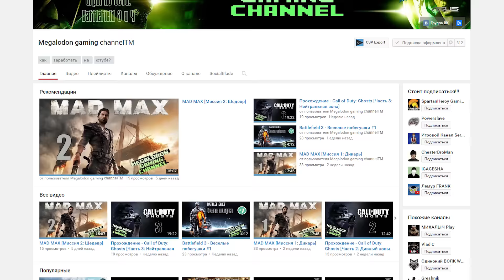DCS: Плохая погода (Су-27 на пределе)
☆ Хочешь разместить сообщение в ролике?